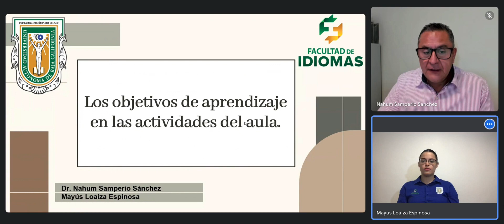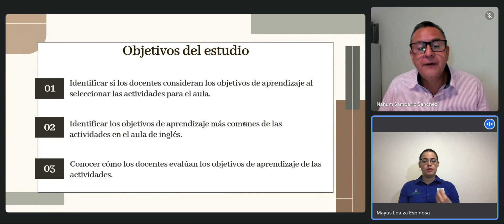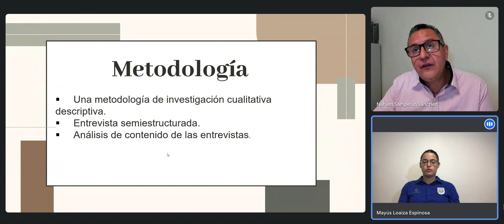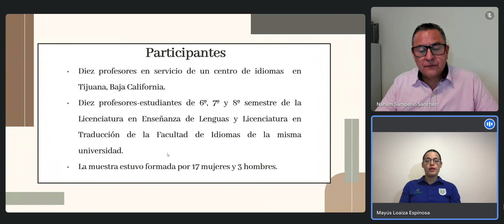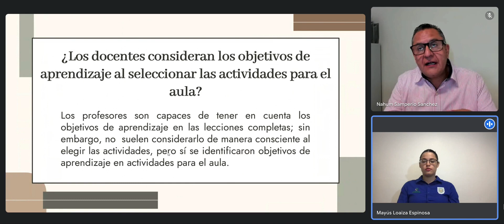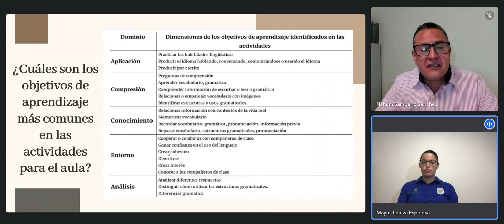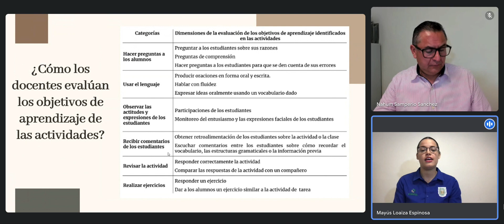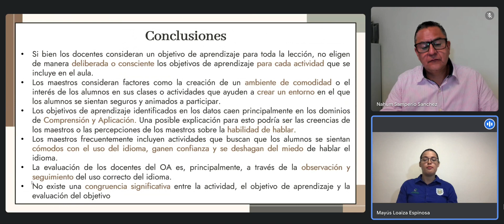FEL 2023: Los objetivos de aprendizaje en las actividades del aula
Video elaborado por Nahum Samperio Sánchez y Mayús Loaiza Espinosa  de la  Universidad Autónoma de Baja California  para el XIX Foro de Estudios en Lenguas Internacional FEL 2023 de la Universidad de Quintana Roo.